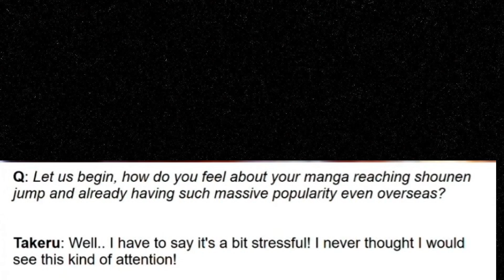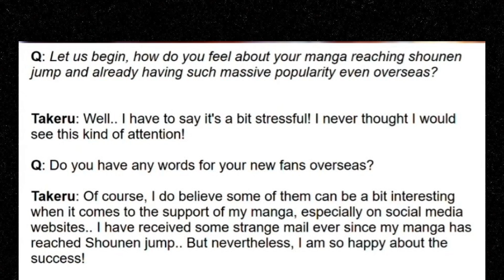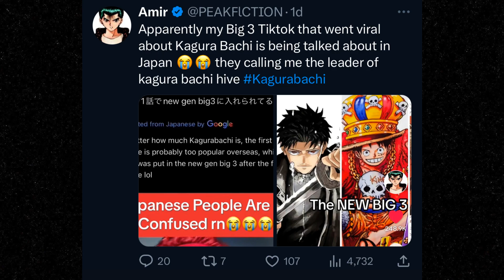Why You SHOULD Read Kagurabachi